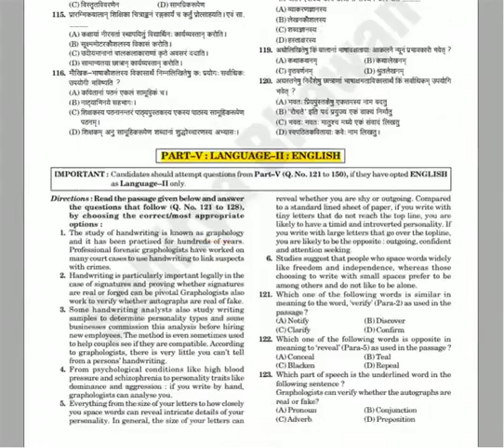Sahitya Bhawan CTET & TET exam Paper 1 Class 1-5 Solved Papers in Hindi Medium | Pratiyogita Sahitya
This video explains features, benefits and advantages of the books published by Sahitya Bhawan

Ebook & Combo Pack also available on discount

Book Code 2042